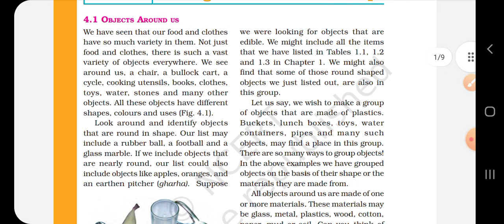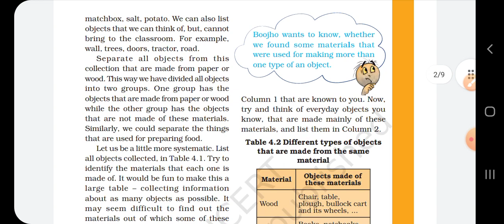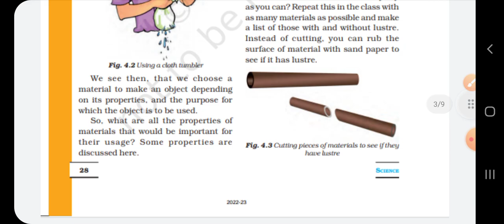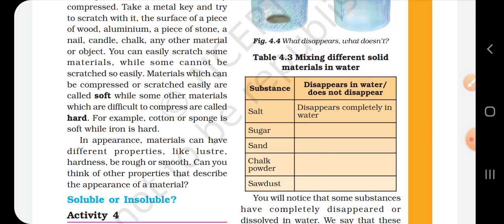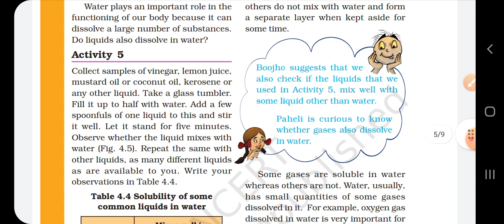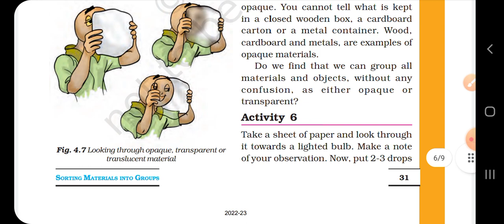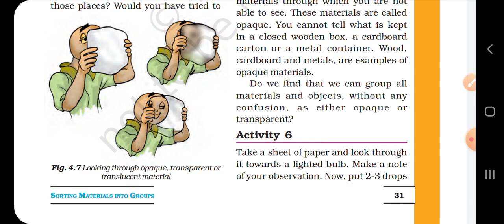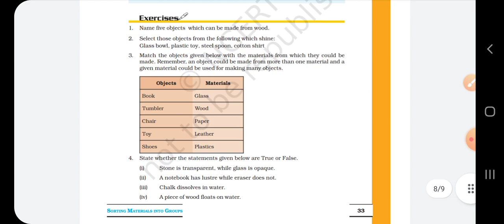Explanation of class 6 NCERT chapter 4 sorting materials into groups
The video is about chapter 4 sorting materials into groups in this video you will understand about objects around us , which objects are  transparent , translucent  opaque etc to know in detail about the chapter watch the video carefully to understand .